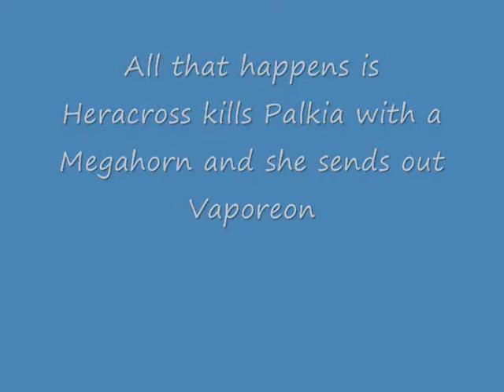Pokemon Battle Revolution, Battle 14: Lucky Break!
This was well, just watch...